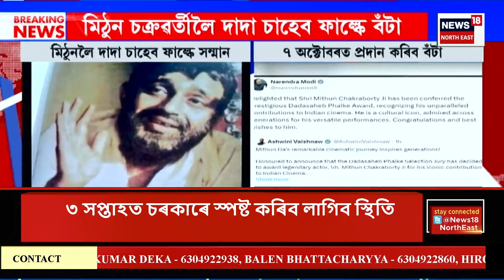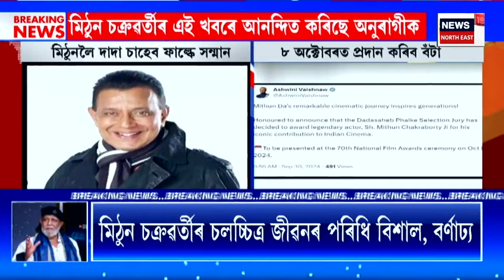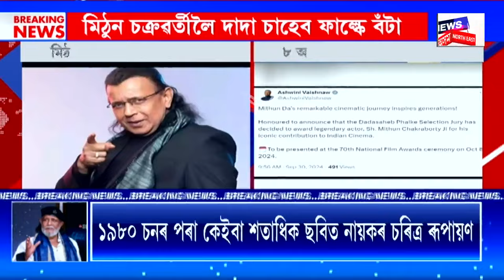Assam News | ৫ সমষ্টিৰ উপ-নিৰ্বাচনক লৈ তৎপৰ ৰাজ্যিক BJP | পূজাৰ পিছত ঘোষণা হ’ব প্ৰাৰ্থীৰ নাম | N18V